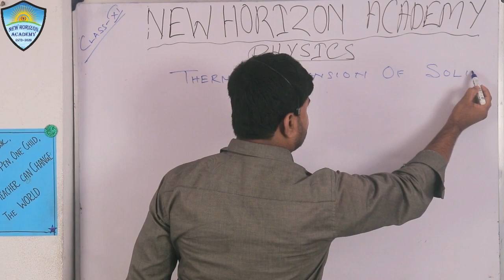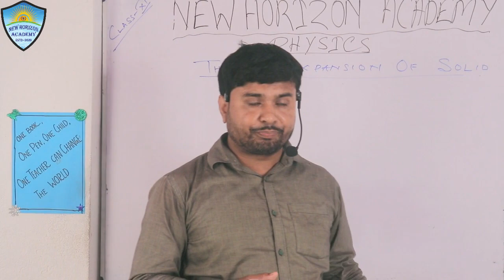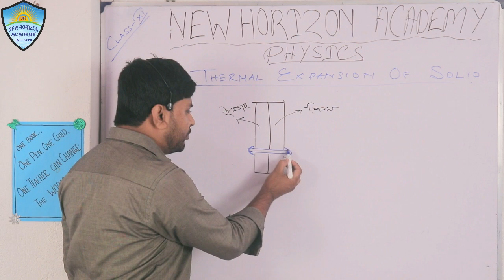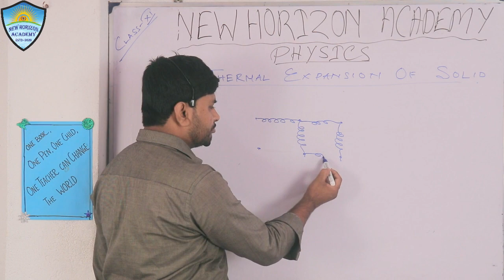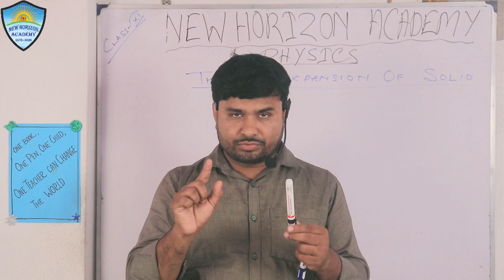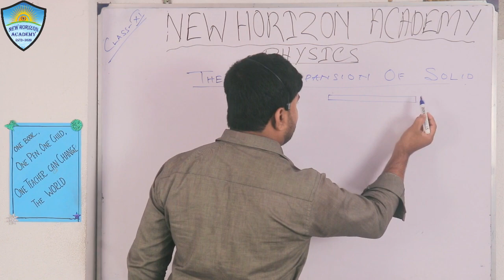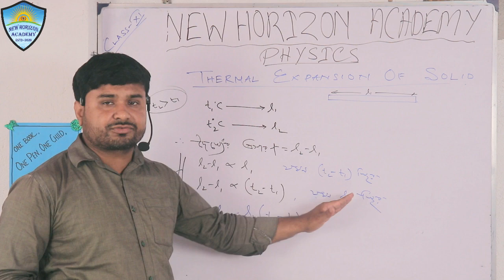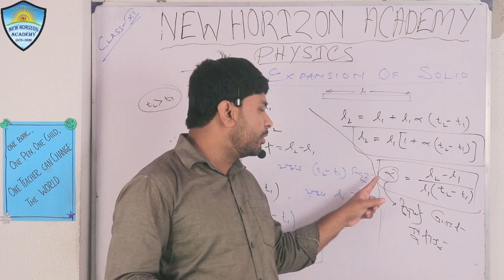PHYSICS || 3rd CLASS for Class XI || Thermal Expansion of Solid (Part 1) || AYUB ALI SIR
Our Third Physics Online Class Video for Class XI has been published for students.